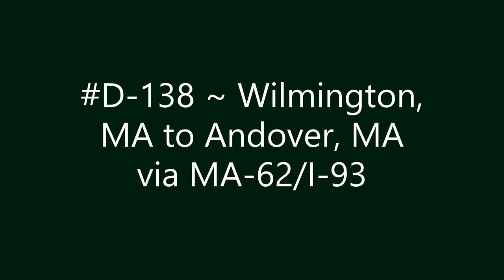D-138 ~ Wilmington, MA to Andover, MA via MA-62/I-93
Wilmington, MA to Andover, MA via MA-62/I-93.